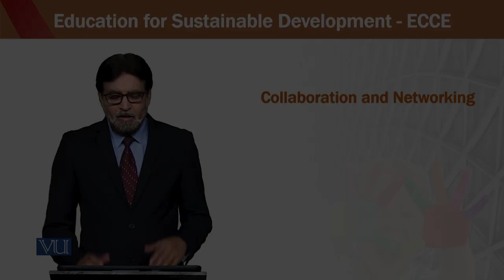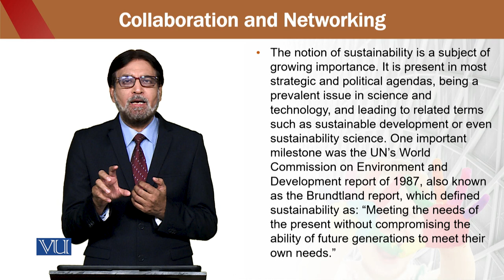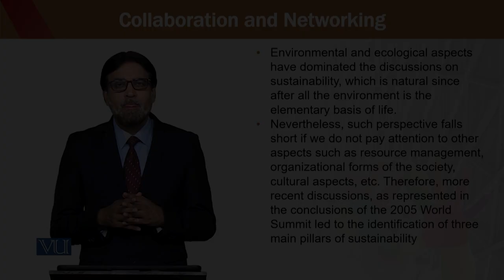Collaboration | Education for Sustainable Development in Early Childhood Education | ECE302_Topic234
Topic234 - Collaboration and Networking,
By Dr. Aamir Hashmi